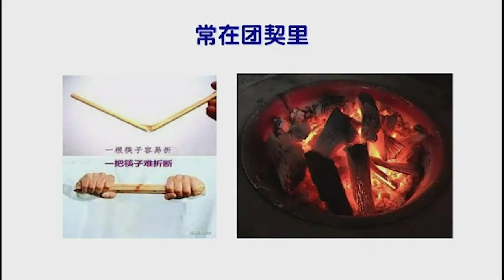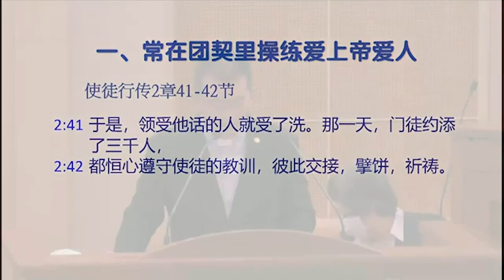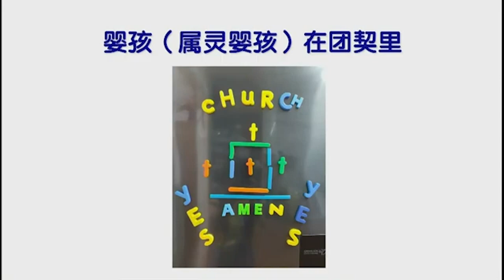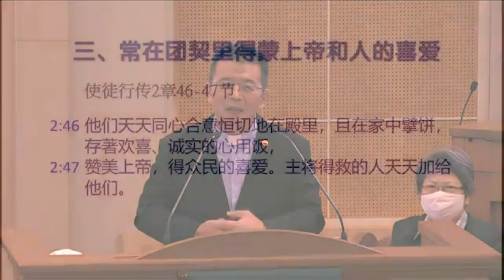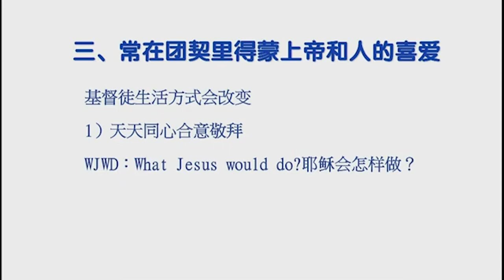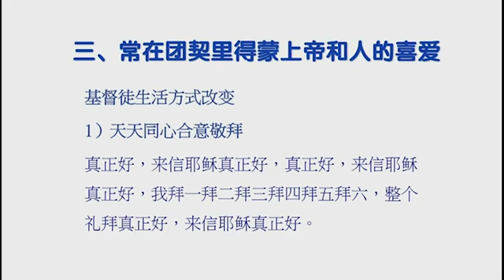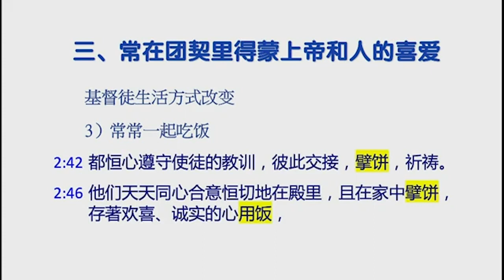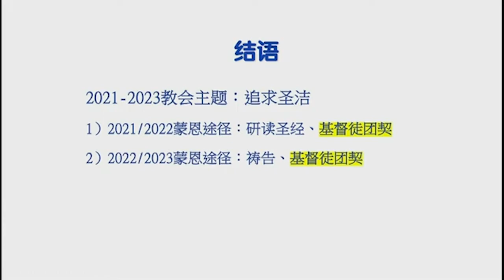TACMC | 厦语崇拜证道 | 31 July 2022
下载周刊：
圣灵降临节后第八主日
厦语崇拜实体与直播崇拜
读经 使徒行传 2:41-47
证道 题目: 常在团契里 林明忠牧师